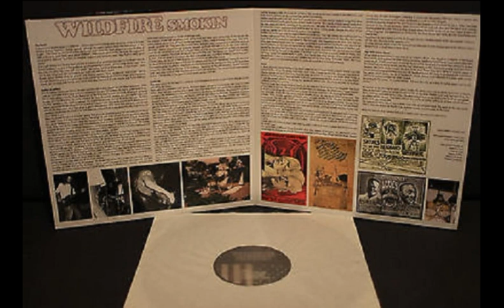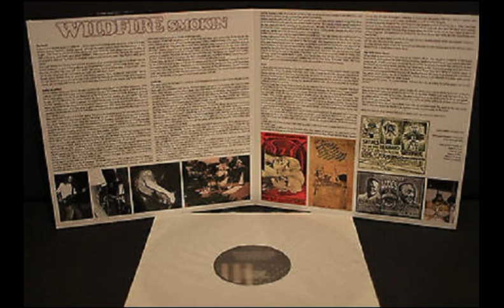Wildfire Smokin ' 1970 USA, Heavy Psych, Hard Rock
Yet another unjustly forgotten heroes of hard rock. Trio of San Francisco (CA) . Powerful work done on a fairly professional level. In the spirit of the early "Grand Funk Railroad", but it is quite unique. From the opening drive rumbling of feedback guitar "Stars In The Sky" to the last moments of more than ten- jam in "Quicksand" This work is so solid that deserves to be at the top of the lost time American West Coast Psychedelic Hard Rock Album , published privately. In the original, she was not even design - the disc went out with a white envelope stuck sticker name. Today, no more than five known surviving vinyls . On the album was released only in 2006.

Wildfire's only album is a great heavy psych record from the start to the finish. The album is damn heavy for it's time and that roaring guitar is just a treat to listen to if you're into this kind of music. The band sounds very good and even if the songwriting could be better I can say that they succeeded with this record really well.

The album was originally just a demo record so it wasn't officially released until 1996. The original demo pressing is extremely rare and valuable nowadays which is not surprising. It's easy to recommend this strong album for anyone who enjoys hard rock, psychedelia or early heavy metal. Smokin' contains some impressive heavy psych jamming and it gets four stars from me. Almost 4,5 stars actually.

CooperBolan Sep 01 2016

Tracks:

01. Stars In The Sky - 0:00

02. Down To Earth - 5:45

03. Time Will Tell - 10:20

04. Don't Look For Me - 13:32

05. Free - 20:01

06. What Have I Got Now - 23:01

07. Let It Happen - 26:24

08. Quicksand - 29:32

Personnel:

Randy Love - guitar, vocals
Danny Jamison - bass, lead vocals
Donny Martin - drums